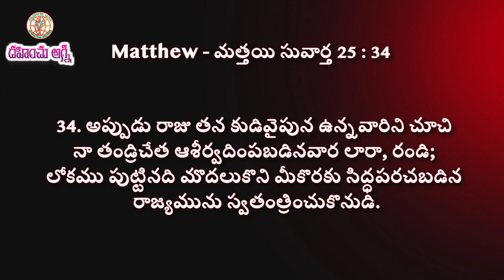తగ్గింపు కలిగి ఉండాలి | 28-11-2023 | Dr. Thomas Dahinchu Agni Ministries Rajahmundry